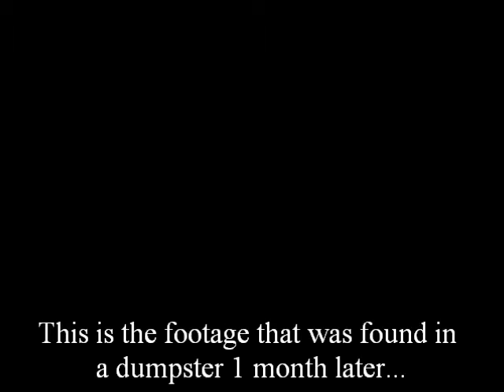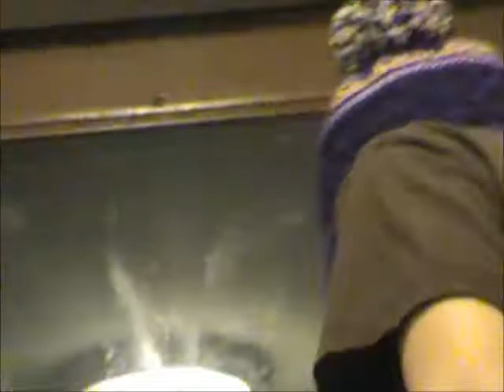The Troll - An Epic Found Footage Film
"On January 18th 2016, two young lads attempted to go on an adventure. They were never seen again..."

Starring Adam Tembreull, Kyle Holtz, and Ely Holmberg.
Crappy filming skills by Nikita Archer.